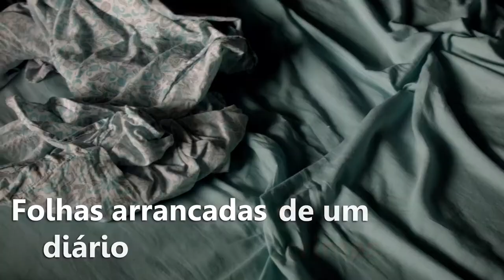O diário das folhas mortas - Antônio Melo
Vídeo para divulgação do livro 'O diário das folhas mortas', de Antônio Melo.